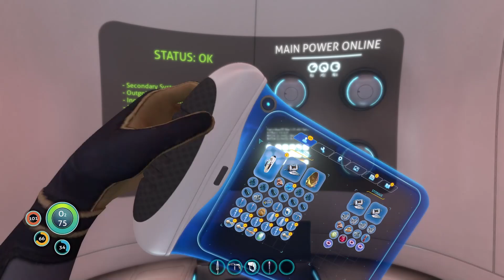Underwater MONSTERS & Exploring The HUGE Wreck | Subnautica | Ep 3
In this Subnautica gameplay video we did a lot of exploring and upgrading our items, tools, and equipment. We also explored the large wreck and got freaked out by a huge monster alien beast. We unlocked the sea glider, radiation suit, and lots of great new stuff.